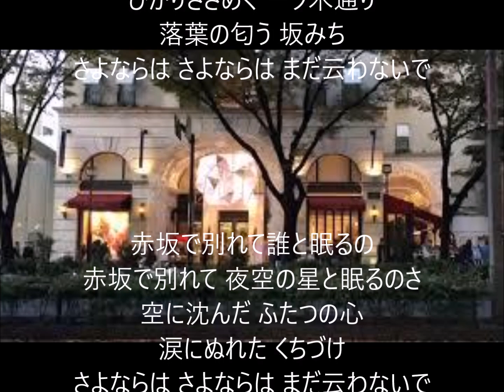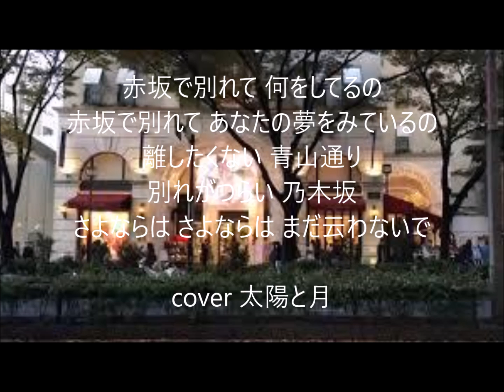赤坂で別れて 唄 石原裕次郎＆八代亜紀 cover 太陽と月